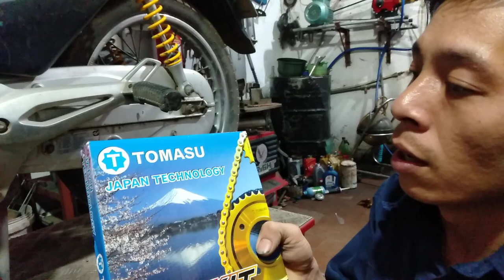Hướng dẫn thay và chăm sóc nhông xích siêu bền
Hướng dẫn cách thay nhông xích cho ae mới vào nghề và các bạn yêu xe.